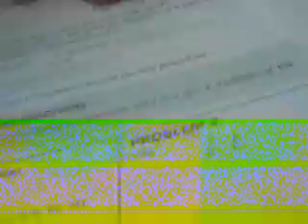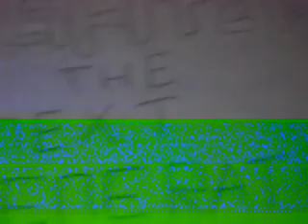Freedom Fighters: The Next Generation ep:15 (SERIES FINALE)